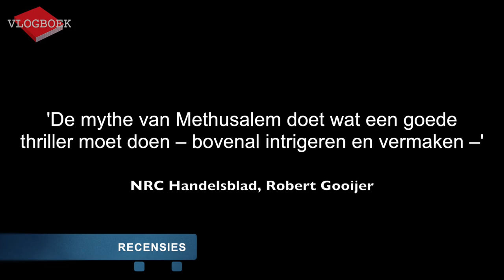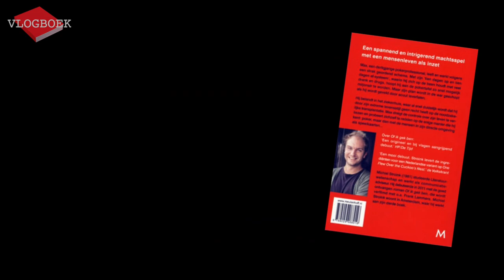Vlogboek50 - Jo Claes / Marcellus Emants / Michiel Stroink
In deze video bespreekt Jörgen de volgende drie boeken:
Jo Claes - De mythe van Methusalem
Marcellus Emants - Een nagelaten bekentenis
Michiel Stroink - Tilt